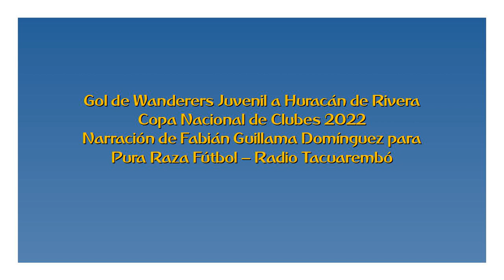Gol de Wanderers Juvenil a Huracán de Rivera (por Fabián Guillama)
Gol de Wanderers Juvenil, narrado por Fabián Guillama y comentado por Marcelo Varela para  Radio Tacuarembó.